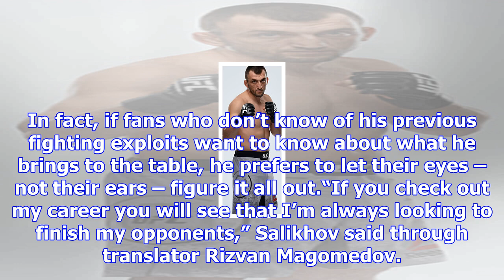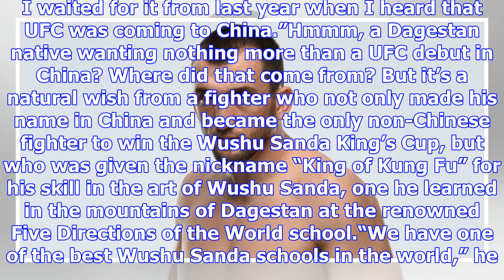Salikhov thrilled ufc debut is in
There is plenty of hype around the UFC debut of Muslim Salikhov against Alex Garcia this Saturday in...